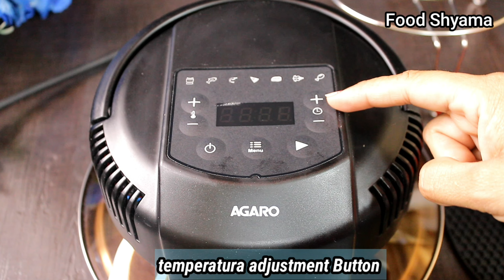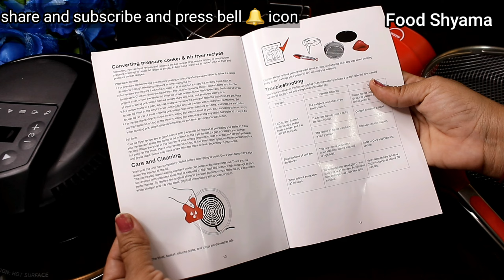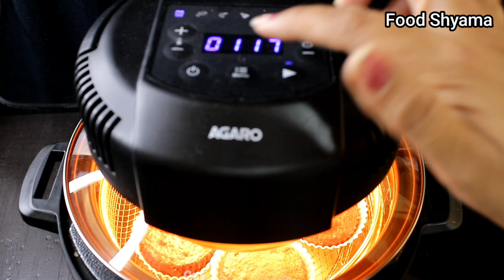કુકરના ઢાંકણની મદદથી એકદમ નવી રીતે વિવિધ વાનગીઓ બનાવવાની રીત cup cake | Pot Lid Air fryer FoodShyama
સાંજ માટે ગરમાગરમ ઘઉં ના લોટનો નવો નાસ્તો સમોસા ભુલી જશો | pocket samosa | ❤️ Navo nasto FoodShyama

agaro personal nutri blender :::

agaro comercial mixer grinder 1400W::

pot lid airfryer:::

utensils
સાંજ માટે ગરમાગરમ આથાં વગર,દાળ,ચોખા અને બેસન વગરનવા દુધી મિલેટ લાઈવ ઢોકળા| live dhokla ❤️ FoodShyama

સાંજ માટે ગરમાગરમ વધેલી રોટલીનો નવો નાસ્તો ભજીયા ભૂલી જશો યુટયુબ પર પહેલીવાર ❤️Navo nasto FoodShyama

गेहूं के आटे का नाश्ता, guthe Hue Aate ki recipe, Aate ki recipe, aate ka nashta, easy breakfast recipe, nashta recipe, gehun ke aate ka nashta, nasta, breakfast, aate ki recipe
 pot lid airfryer

 finger chips,
finger chips recipe,
finger chips banane ka tarika,
finger chips kaise banate hain,
finger chips in air fryer,
finger chips at home,
aloo finger chips,
cup cake,
cupcake,
cupcake recipe,
cup cake no filling,
cup cake design,
cup cake air fryer,
cup cake air fryer recipe,
cup cake banane ka tarika,
cup cake banane ki recipe,
cup cake box making

સાંજ માટે ગરમાગરમ એકદમ હેલધિ નવા પરાઠા જોઈને તરત જ બનાવશો | New Healthy Paratha | ❤️ Food Shyama

બધા પરાઠા ફૂલીને દડા જેવા બનશે, હેલધિ અને ટેસ્ટી નવા વેજ પરાઠા | healthy New Paratha| Foodshyama

agaro airfryer, agaro imperial electric cooker,
agaro utensils,
agaro blender and chopper,
agaro blender,
agaro mixer blender,
agaro blender review,
agaro chopper review,
blender and chopper,
best blender and chopper,
electric chopper and blender,